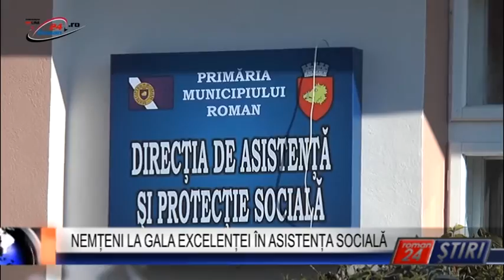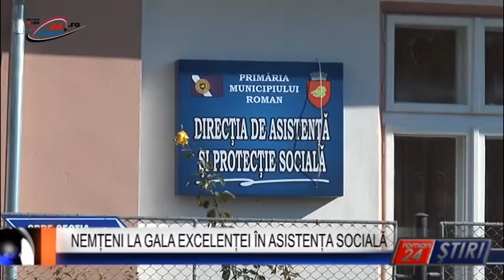NEMȚENI LA GALA EXCELENȚEI ÎN ASISTENȚA SOCIALĂ